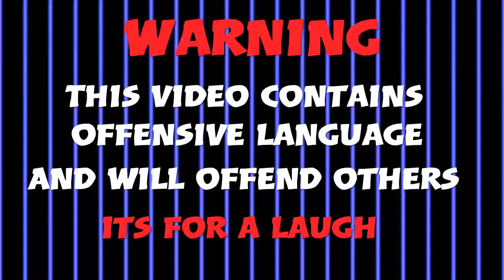Im So Stupid